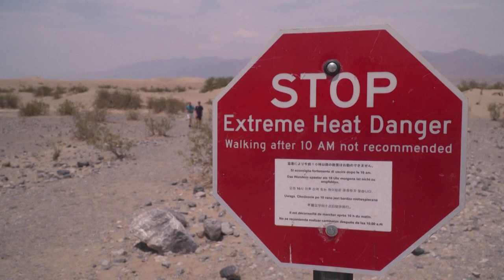UN-Bericht meldet Rekordwerte bei Klimawandel-Faktoren | AFP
"Das globale Energiesystem ist kaputt": So reagiert UN-Generalsekretär Antonio Guterres auf den jüngsten Weltklima-Bericht der Weltorganisation für Meteorologie. Demnach haben entscheidende Klima-Faktoren neue Höchststände erreicht.